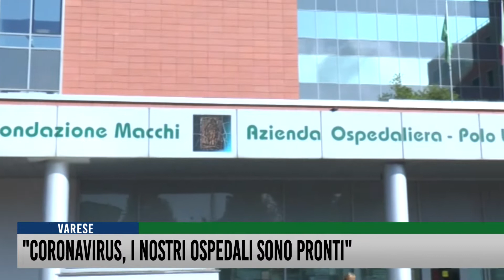"Coronavirus, i nostri ospedali sono pronti"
“Rafforzati i reparti, modificati gli accessi al Pronto Soccorso e stiamo migliorando ancora”. Il Direttore Generale dell’Asst Sette Laghi Gianni Bonelli tranquillizza i cittadini sull’organizzazione sanitaria degli ospedali che fanno riferimento all’Azienda Ospedaliera di Circolo di Varese. Valore aggiunto, il supporto alle altre strutture della Lombardia.